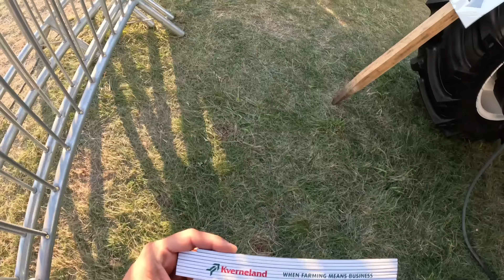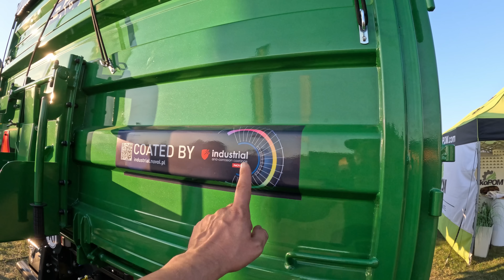Najpiękniejsza PRZYCZEPA od EKOPOM i Najlepszy na Świecie BIZON Z056 SUPER | URSUS C-360 TURBO 4X4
Z naszym kodem uzyskasz RABAT !!!

travi_garage